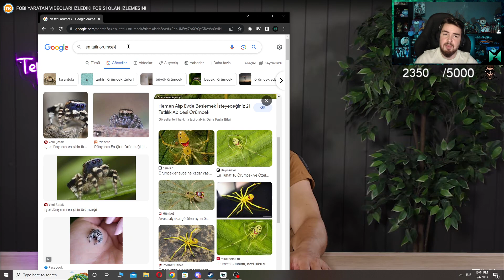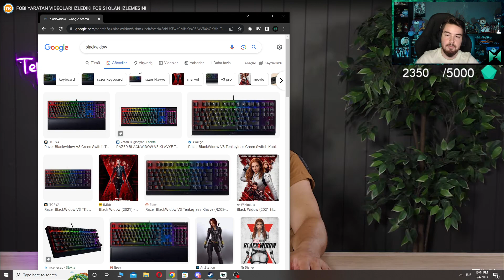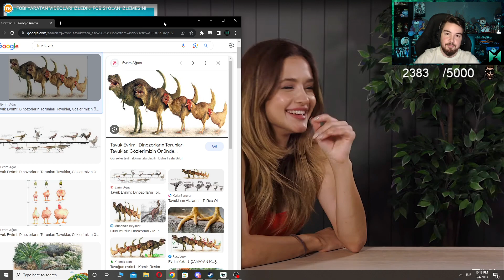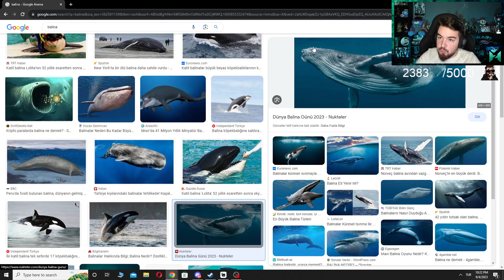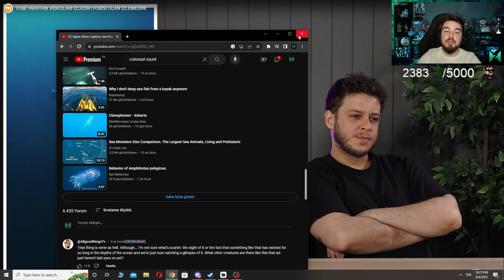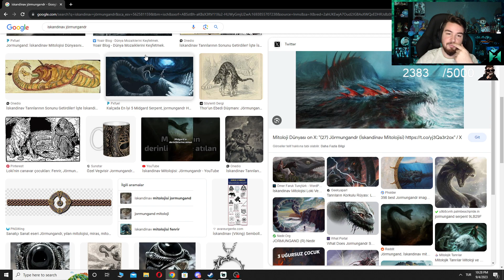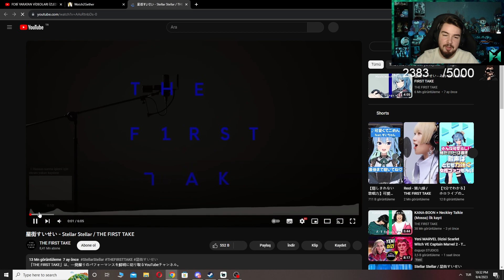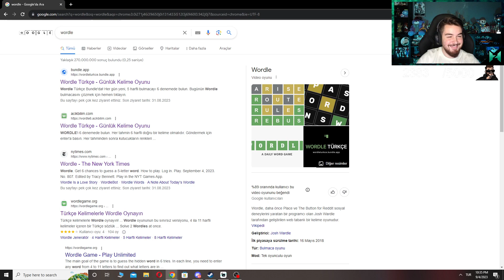H1vezZz Fobi Yaratan Videoları İzliyor